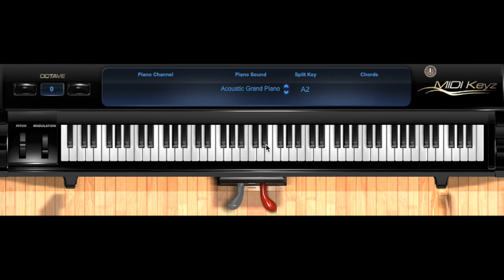Ole Hallelujah - Mairo :: Piano cover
Piano cover/tutorial of Ole Hallelujah by Mairo